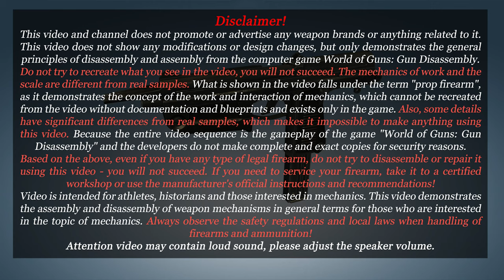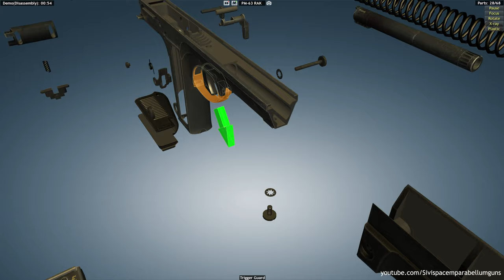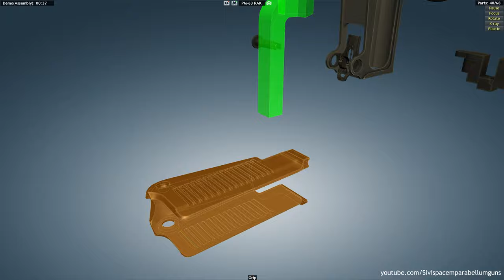PM-63 RAK: full disassembly & assembly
The RAK is a selective-fire straight blowback–operated machine pistol, fired from the open bolt position. Unlike most submachine guns firing from an open bolt, the PM-63 has a reciprocating external breech bolt, also known as a slide. The slide is part of the fire rate-reducing device.

When the trigger is pulled the slide is released and driven forward by the return spring, stripping a round from the magazine and feeding it into the chamber. As soon as the cartridge is lined up with the chamber the extractor grips the rim and the gun fires while the slide is still moving forward. The firing impulse retards the forward movement of the slide and drives it back. The extractor grips the empty case until the ejector pushes it through the ejection port in the right of the slide. The slide continues to the rear and the return spring, located under the barrel, is fully compressed. The slide rides over a retarder lever which snaps up and holds the slide to the rear. The rate-reducing device, an inertia buffer in the rear of the slide, continues rearward under its own momentum and compresses the buffer spring.

When the spring is fully compressed it throws the retarder forward and this pushes the retarder lever down out of engagement with the slide and, provided the trigger is still depressed and ammunition remains in the magazine, the slide goes forward to repeat the firing cycle.